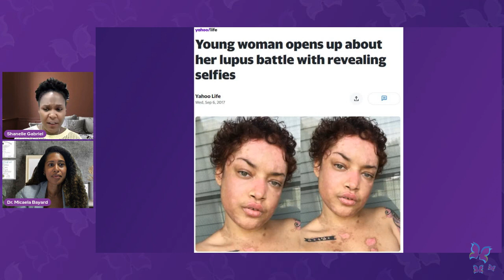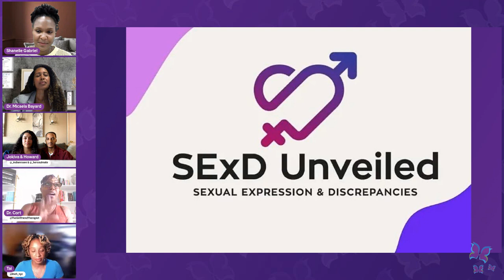S2E1: Better Together Lupus - FULL EPISODE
Intimacy, Communication & Relationships!